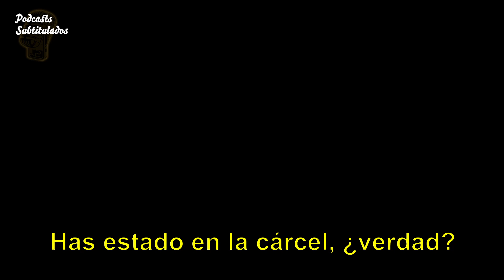LOS 12 MESES DE PRISIÓN DE SNOOP DOGG | ENTREVISTA SUBTITULADA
En la entrevista subtitulada, Snoop Dogg comenta sobre su paso por la cárcel y sobre el rapero 6ix9ine.